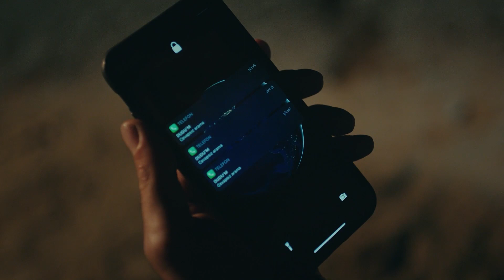Sancar'ın Efkarlı Gecesi... → @sefirinkizidizi 😔😔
Oyuncu Kadrosu:
Sancar Efeoğlu: Engin Akyürek
Mavi: Tuba Büyüküstün
Bora: Ferit Aktuğ
Yahya: Doğukan Polat
Elvan: Hivda Zizan Alp
Refika: Özlem Çakar Yalçınkaya
Güven: Erdal Küçükkömürcü
Halise: Gonca Cilasun
Müge: Esra Kızıldoğan
Zehra: Cemre Öktem
Kavruk Ömer: Edip Tepeli
Melek: Beren Gençalp
Kahraman: Bülent Şakrak
Ceylan: Gözde Çığacı
Dudu: İlayda Ildır
Necdet: Sami Aksu
Gülsiye: Yağmur Başkurt